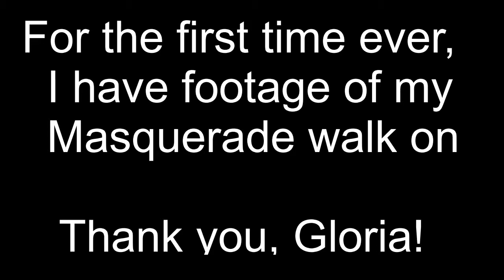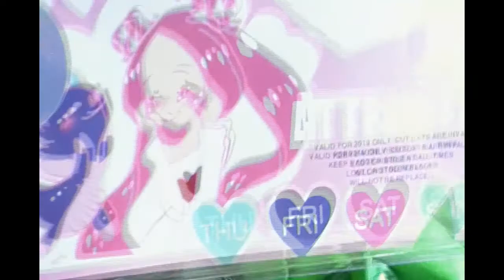PortConMaine 2019 Vlog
The last vlog that I will ever do for PortConMaine. Without realizing it, I did a Mukbang while talking about my con experience.